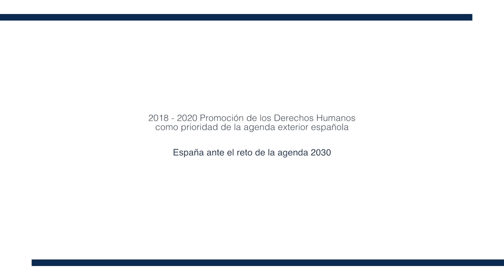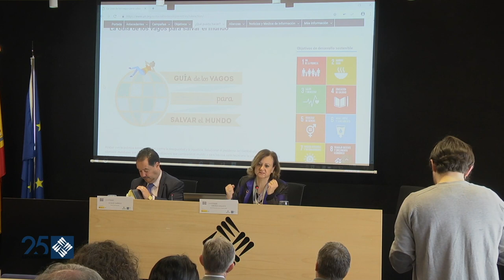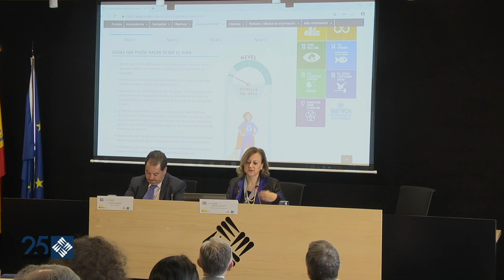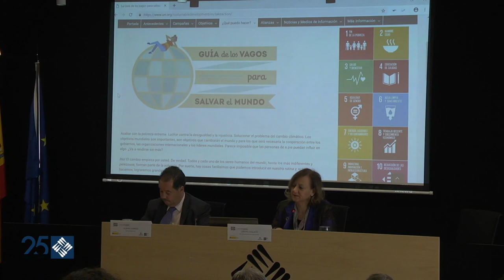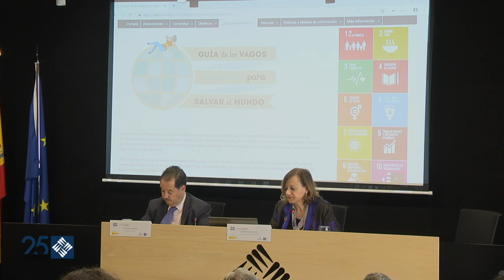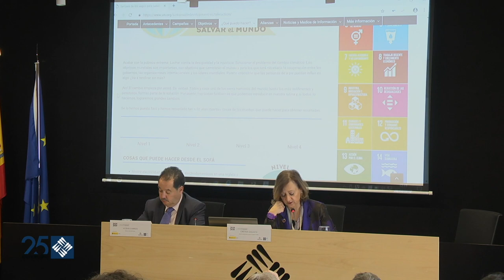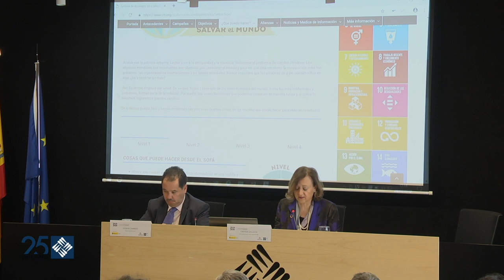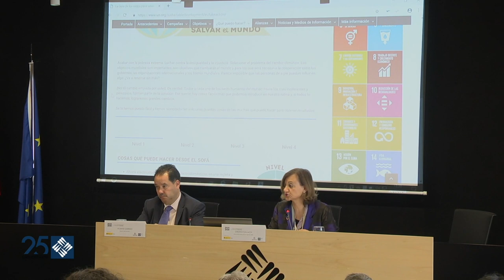España ante el reto de la agenda 2030